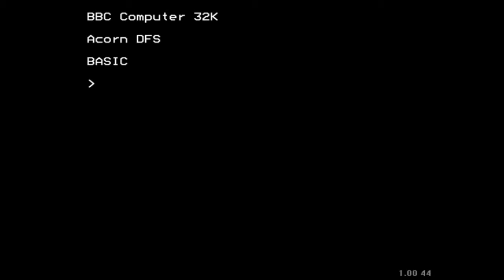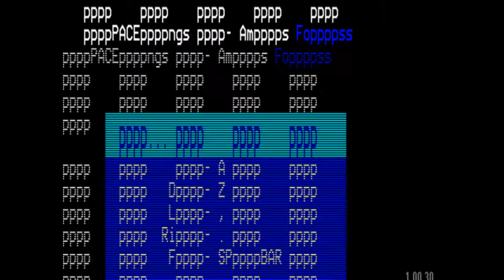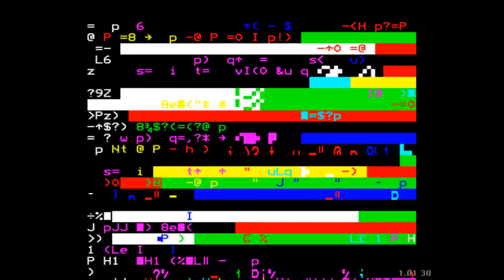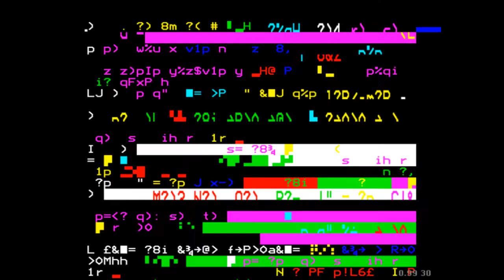Fortress - Top 85 Games for the BBC Micro (49)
Flying in at #49 it's "Fortress"! This isometric scrolling shooter is a game changer of a game, breaking new frontiers in graphics, gameplay and difficulty. Watch me die *a lot* in this review of a wonderful game from Pace Software / Amcom, developed by Mat Newman. Enjoy!